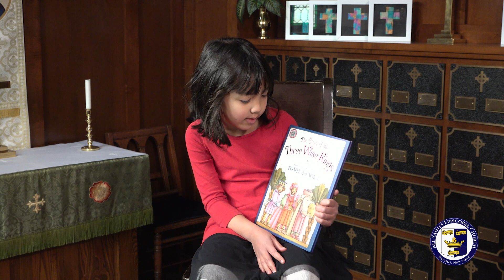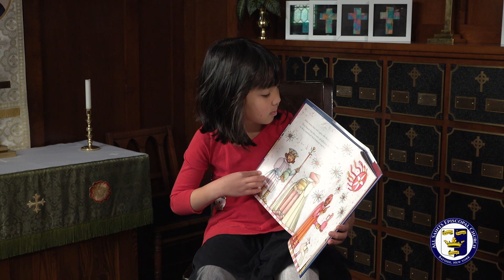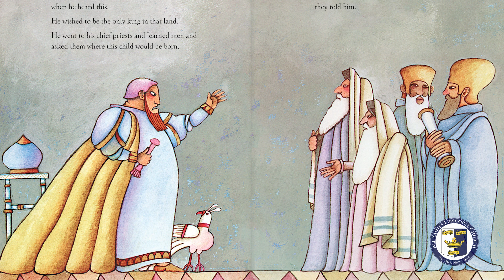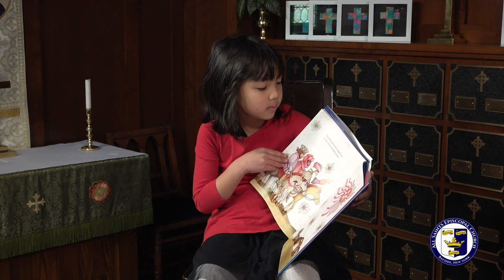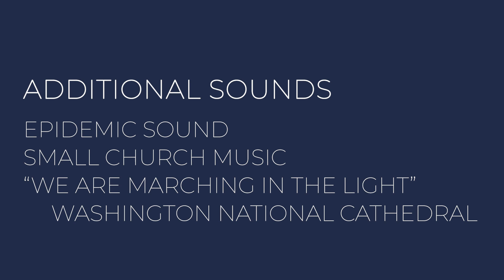All Saints Church School – Epiphany 2023 – 1/22/2023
On this edition of church school we are observing the season of Epiphany. We will be reading Tomie dePaola's "Three Wise Kings," Mrs. Byrne has a stellar craft, and Major Tom and friends are back with a new song!